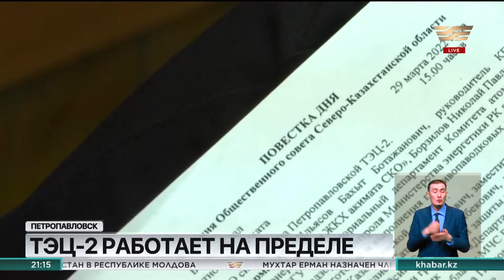После аварии на ТЭЦ-2 20 марта открылись все проблемы стратегического предприятия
18 миллиардов тенге требуется на устранение последствий аварии и обеспечение бесперебойной работы Петропавловской ТЭЦ-2 в следующем отопительном сезоне. Сумму озвучили на заседании областного общественного совета. Там подчеркнули, что если сейчас не начать реконструкцию и строительство новых объектов станции, то уже через 3 года тепло-электроцентраль не сможет обеспечить город теплом.

Напомним, авария на ТЭЦ произошла 20 марта, частично обрушилась одна из трёх труб. В итоге были приостановлены котлоагрегаты первой очереди. Авария вскрыла немалые проблемы стратегического предприятия. Общий износ основного оборудования там составляет 60 %, по отдельным котлоагрегатам 73%, а турбинам 82%.

Отметим, что уже в этом году строителям могут не дать разрешение на подключение новых домов к инженерным сетям из-за дефицита мощностей.